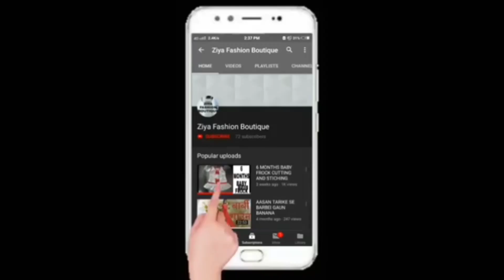बेबी के लिए डिजाइनिंग फ्रिल टॉप कैसे बनाएं ll how to make frill top for baby ll easy way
Ziya Fashion Boutique
ruffle top
how to make frill top
frill top
designer top
frill diy top
winter frill top
top cutting and stitching
frill top designs
ruffle neck top
frill sleeves
how to make ruffle top
ruffle neck top cutting
frill neck design
frill neck design cutting
top with frill
girl top
diy top
beautifull top
crop top
frill collar
ruffle sleeve top
summer diy top
saree into top
make ruffle top
ruffled top diy

   Hello friends is video me Maine aapko bataya hai ki

Double gher plazo cutting and stitching

How to make potli button

Dhoti salwar cutting and stitching

Baby frocks cutting and stitching

Bell seleeves ll Frill sleeves